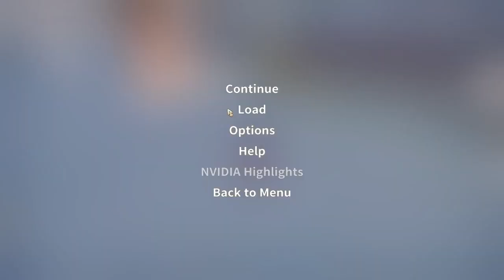My Time at Portia, Episode 25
Welcome to CSP Dreaw. My name is Dreaw, that likes to do random stuff, like making Youtube video's and streaming.

[Links]

[Music/Sound]